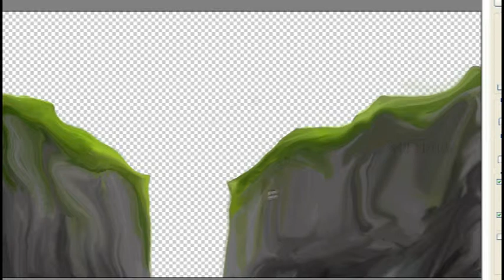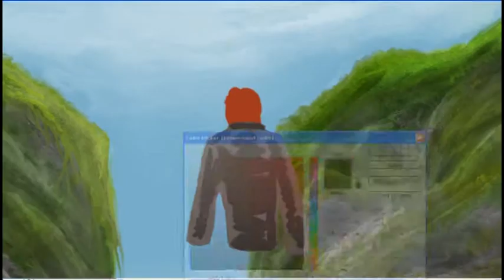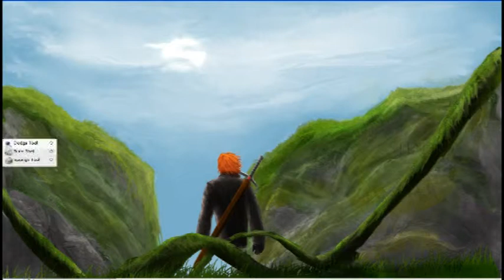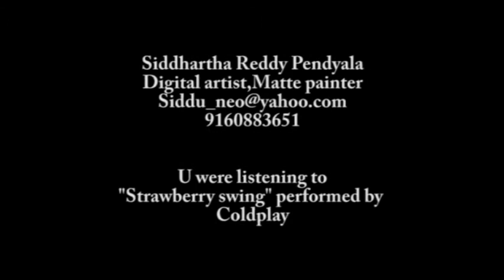Siddhartha Reddy Pendyala - The Nature